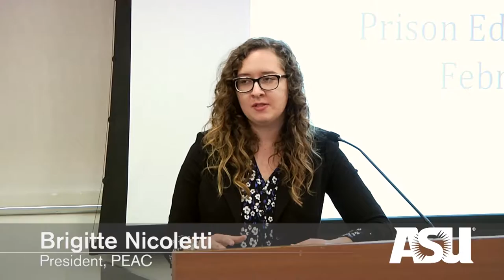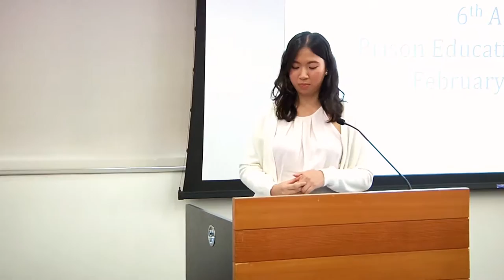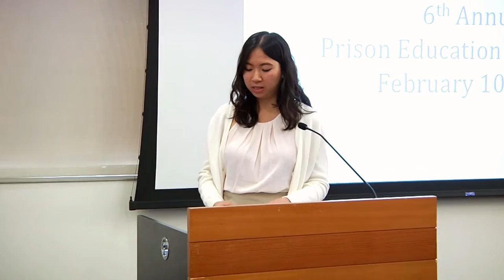ASU Panel “Teaching in the Heart of the Action”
ASU students and faculty discuss their experience teaching in prison.
Kim-Chi Pham Moderator
Sisi “Grace” Gao, Biology
Edward Derbes, Creative Writing
Stefanie Northover, Psychology
Kaye Leith, Psychology & English
Greg Yanke, Philosophy
Makenzie O’Neil, Psychology
Sam Ruckman, English/Pen Project
Kathleen “Naala” Brewer, Math

Arizona State University’s 6th Annual Prison Education Conference was hosted by the Prison Education Awareness Club (PEAC) with support from the Department of English and the School of Social Transformation, both units of the ASU College of Liberal Arts and Sciences.

The conference highlights prison education programs as part of the American landscape. This year’s event focused primarily on education as the heart of justice and transformation. Panels included members from the Arizona Department of Corrections and from ATLaS (Arizona Transformative Law and Social Justice) Center for Successful Re-entry, as well as prison educators from ASU.

Keynote speakers were Judge Lilia Alvarez of Guadalupe Teen Court and Gigi Blanchard, a New York City-based writer and "delinquent-turned-activist."